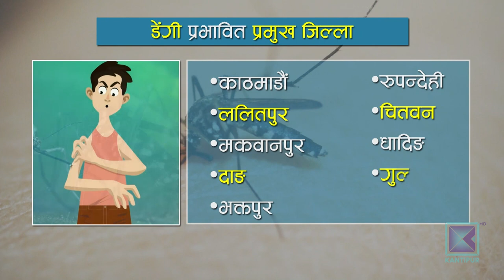डेंगी संक्रमण नियन्त्रणमा प्रभावकारी काम भएन । Kantipur Samachar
डेंगी संक्रमणबाट पछिल्ला २ महिनामा २४ जनाको मृत्यु भएको छ । संक्रमण घट्नुको सट्टा बढेको बढ्यै छ । साउन १६ गते यता १८ हजार १ सय ३८ जना संक्रमित थपिएका छन् । अहिले घरघरमै संक्रमित भेटिन थालेका छन् । तर पनि डेंगी संक्रमण नियन्त्रण गर्न सरकारले प्रभावकारी काम गर्न सकेको छैन